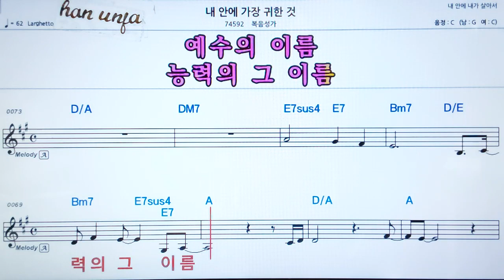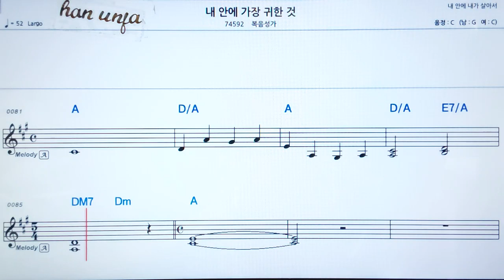💖 내 안에 가장 귀한 것/복음성가👍가라오케 악보 코드 가사 ,Karaoke반주